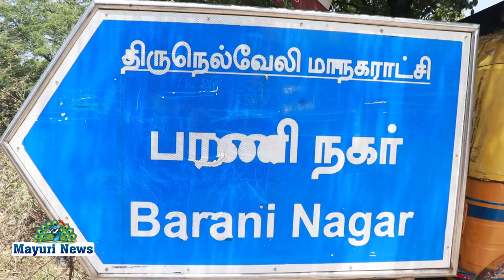SK AARI WORKS ல் சிறப்பு சலுகை அறிவித்துள்ளது